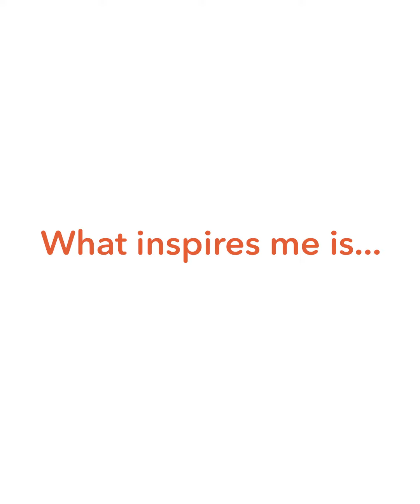Vanita Ma'am | Openhouse Teacher Profiles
Hello, folks! Meet the amazing and talented teachers we have at Openhouse.